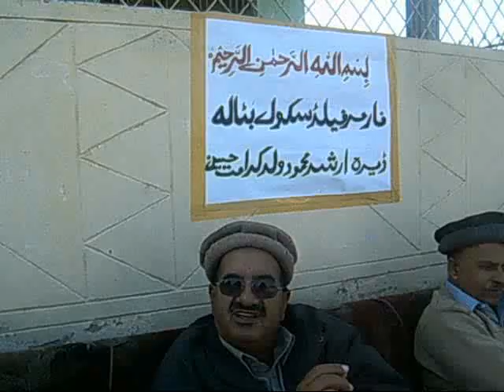Zraat. D.D.O agriculture rawalpindi pothwar.com